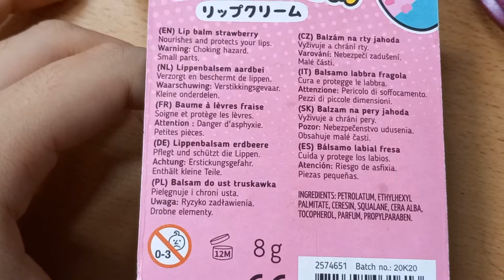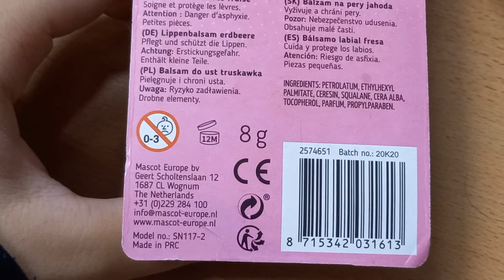Happy Birthday Hatice Butterfly Pink 🦋 💓 💖 💗 💕 💛 🦋 🎂 🥳 🎉 🎈 🎁 🎊 🎂 Hatiçe Çelik Austria Vienna 🇦🇹 ❤ 💖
She's 15 Years old